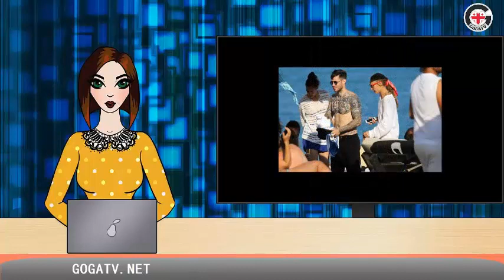თამთა გოდუაძე ორსულად არის? ▶️